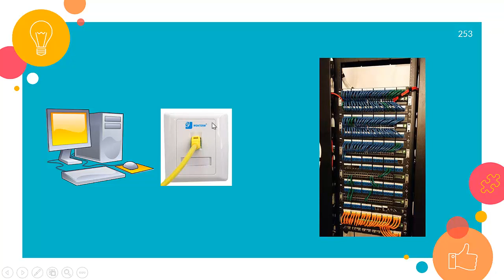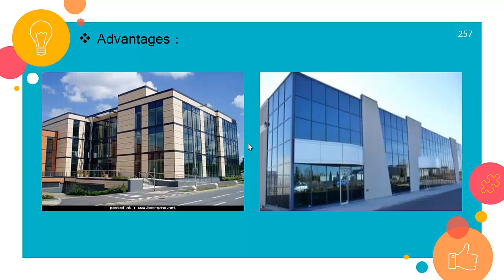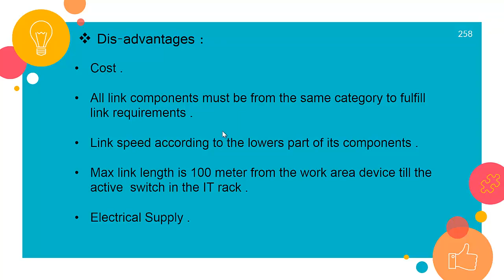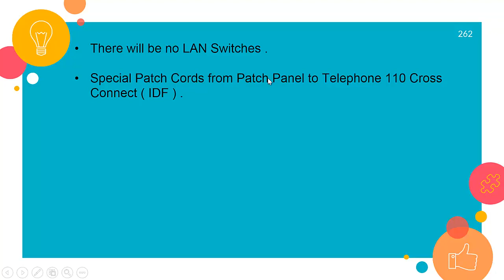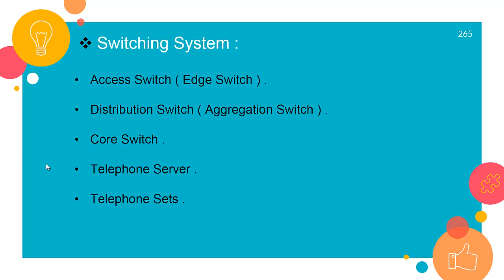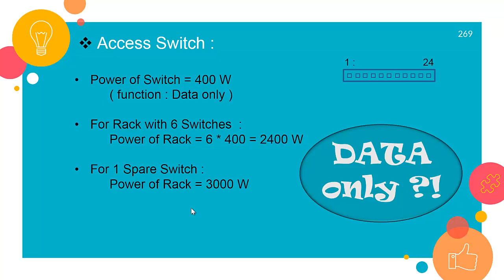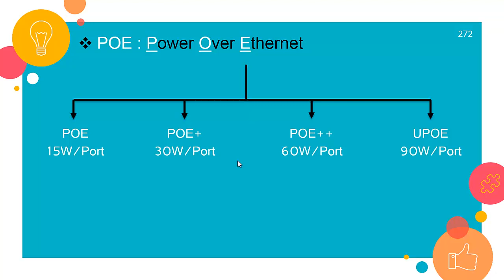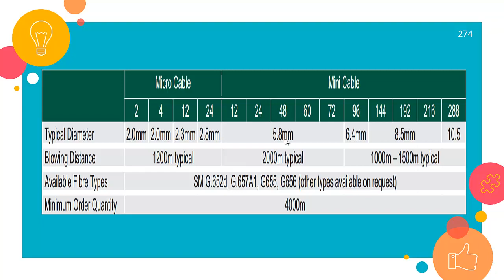Light Current : 30) Structure Cabling System P14